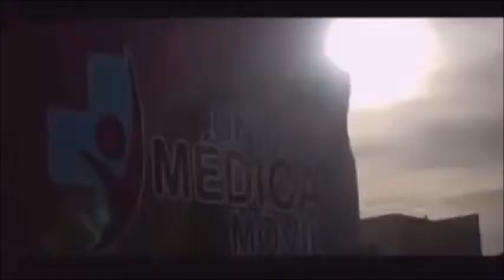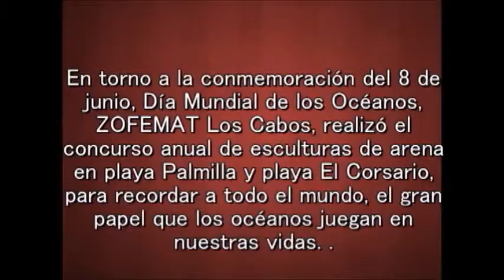Noticiero Aqui Los Cabos 11 06 2019 Ayuntamiento de Los Cabos